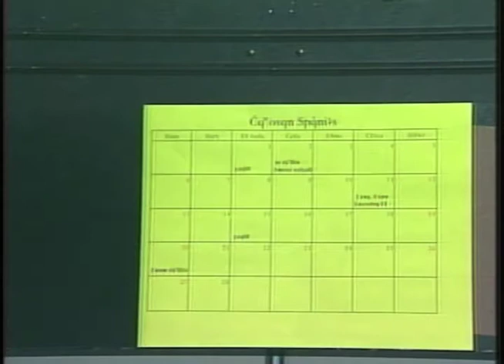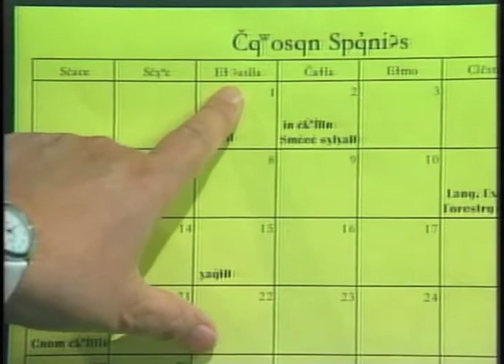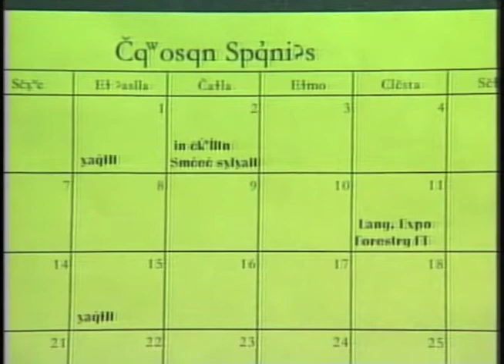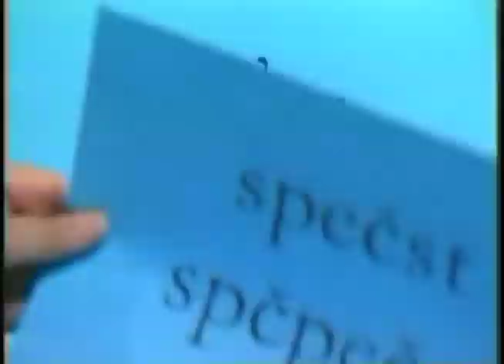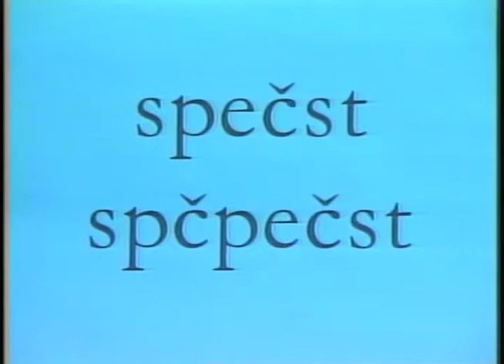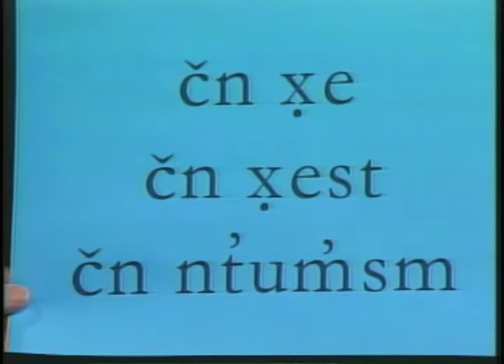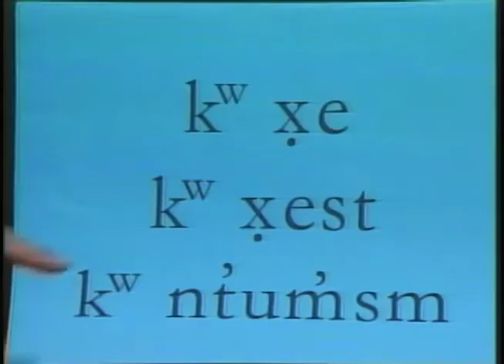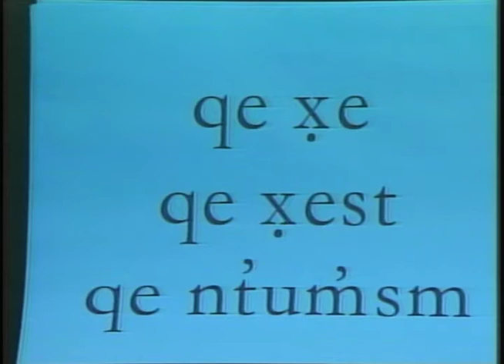Salish Language #25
Salish Language Specialist, Shirley Trahan, teaches the Salish Language from the studio of the Salish Kootenai College Media Center's studio with words and phrases relating to the month of February. Recorded February 22, 2005.